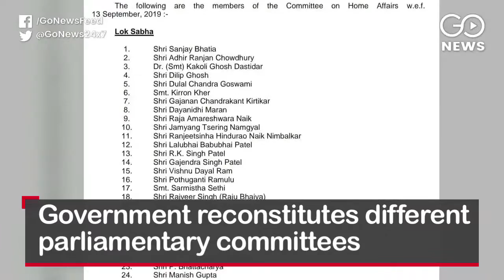Go Headlines: News In 90 Seconds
Government reconstitutes different parliamentary committees; Amit Shah advocates one nation-one language on Hindi Diwas; Mahatma Gandhi’s statue vandalised in Jalaun, UP and more...